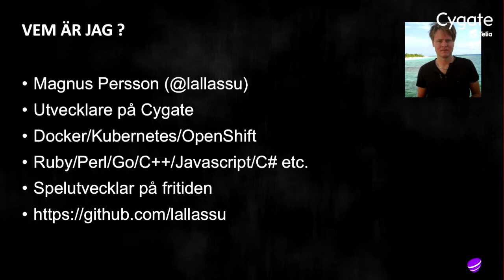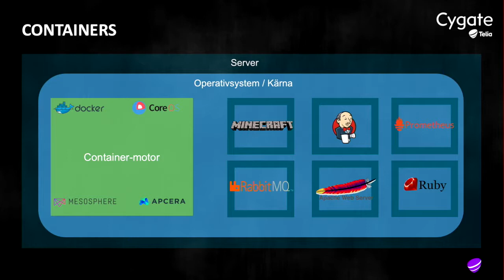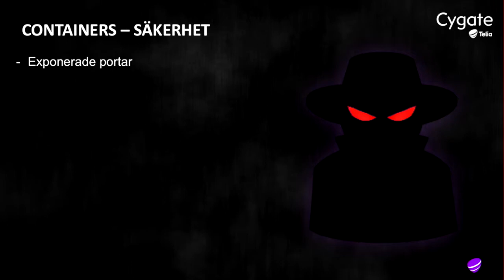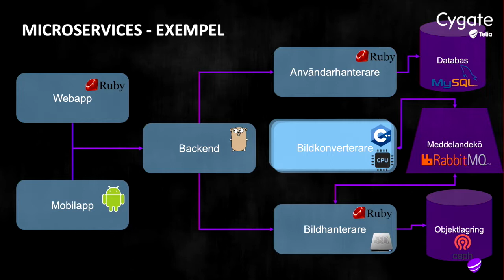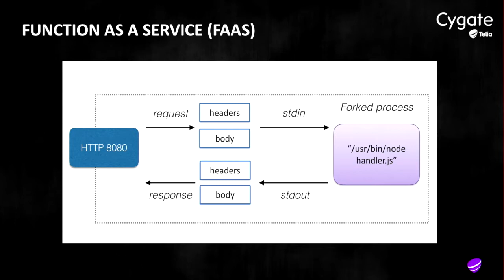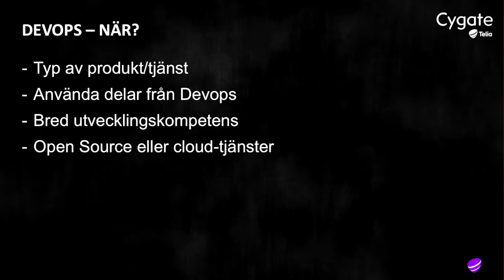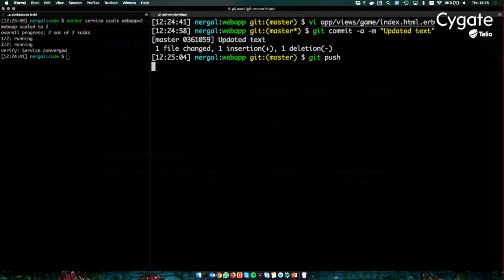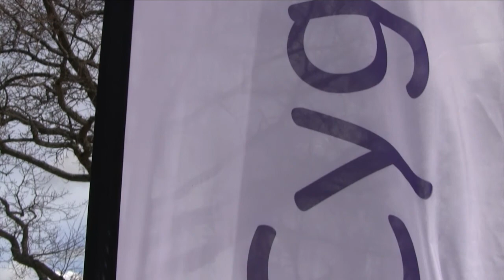Tech Days 2018 - Containers, devops och microservices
Från årets Tech Days 2018: Containers, devops och microservices med Magnus Persson på Cygate.

Containers, Microservices & Devops. Vad är egentligen containers, microservices och devops och hur hänger de ihop? När ska man använda vad och hur säkrar man egentligen upp en container? Vad är det för skillnad på en PaaS- och FaaS-tjänst?